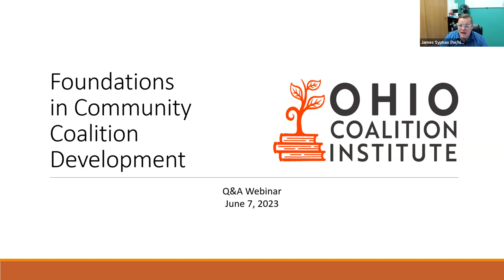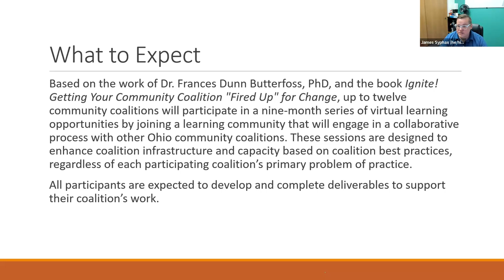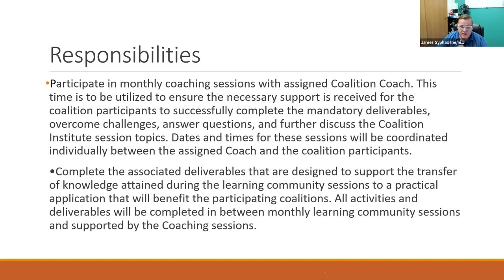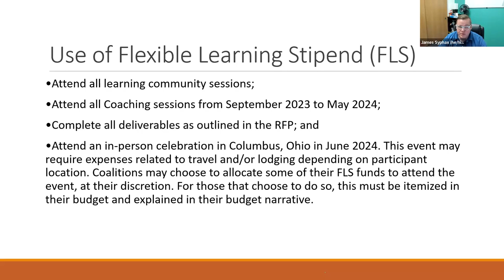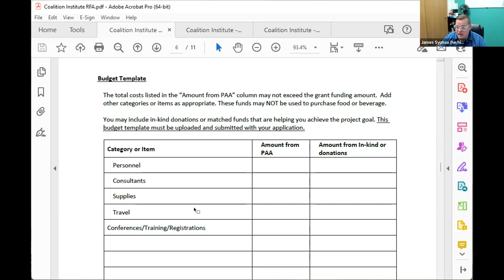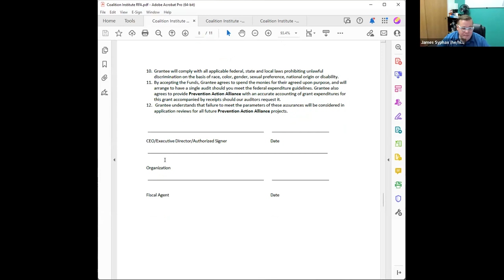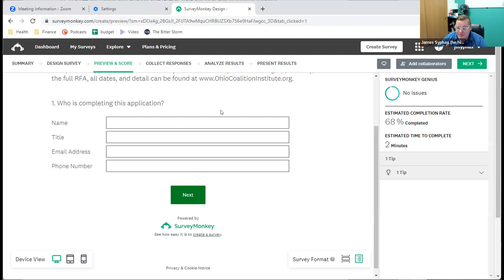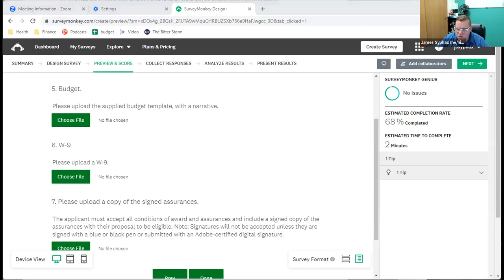Foundations in Community Coalition Development - RFA Q&A Webinar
Discussing the Foundations in Community Coalition Development learning opportunity and answering questions surrounding the RFA through the Ohio Coalition Institute.